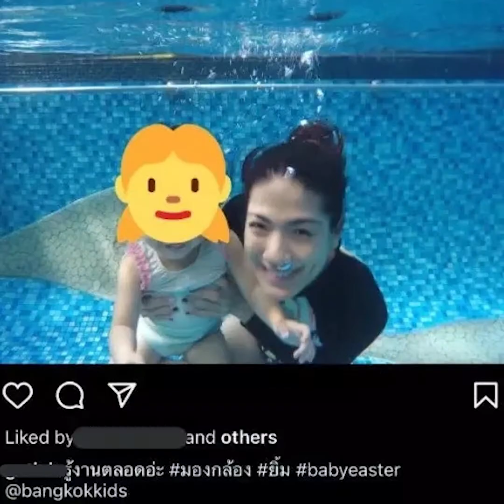ผู้เชี่ยวชาญยัน "กระติก" ว่ายน้ำเป็น หลังเห็นคลิปดำน้ำ